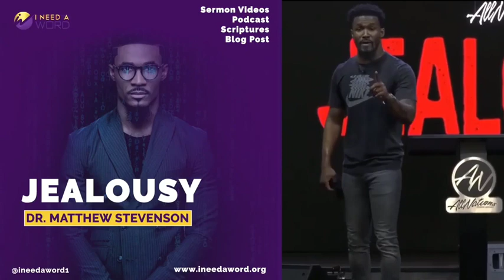Dr. Matthew Stevenson | Jealousy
Have a prayer request? Post your prayers on our prayer wall